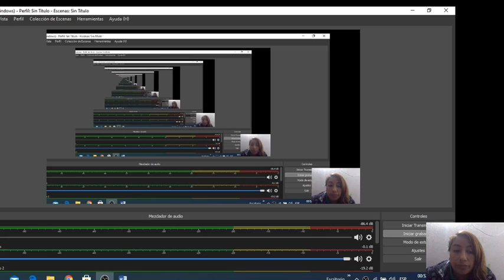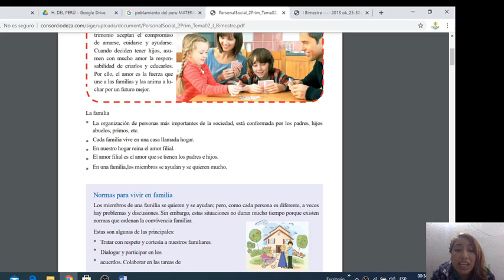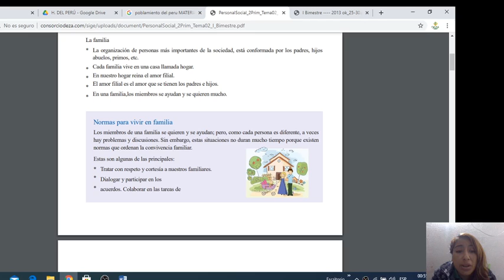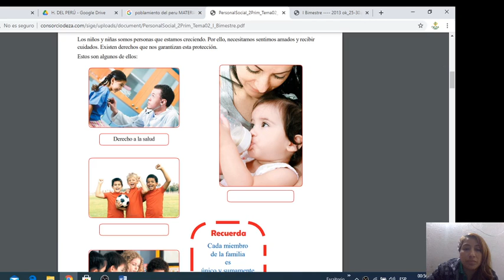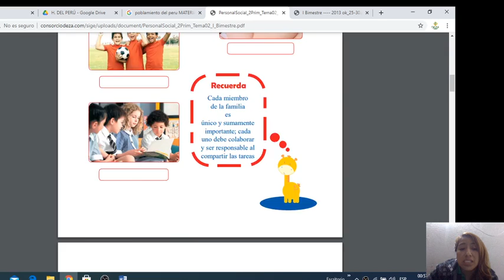Primaria Básica Personal Social Sesión 29 La familia